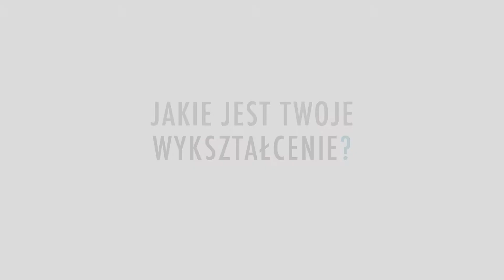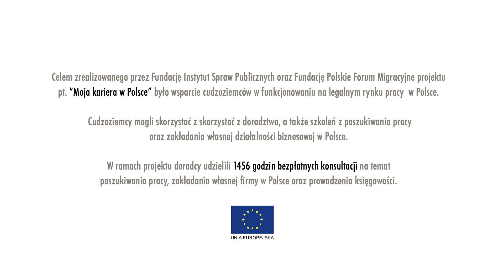Moja kariera w Polsce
Film powstał w ramach projektu "Moja kariera w Polsce" realizowanego przez PFM w 2014 i 2015 roku. Partnerem projektu był Instytut Spraw Publicznych. Projekt był finansowany z Europejskiego Funduszu na rzecz Integracji Obywateli Państw Trzecich oraz budżetu państwa.